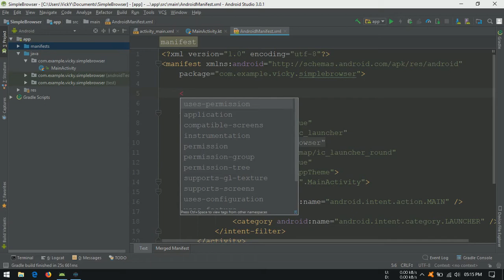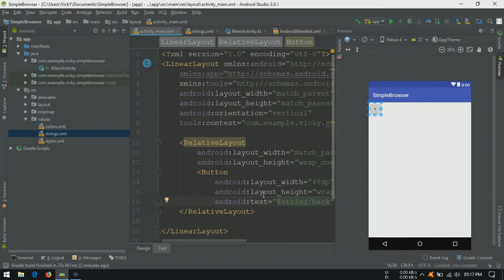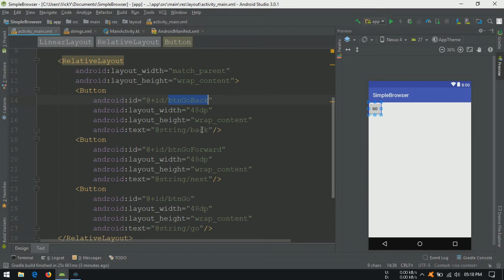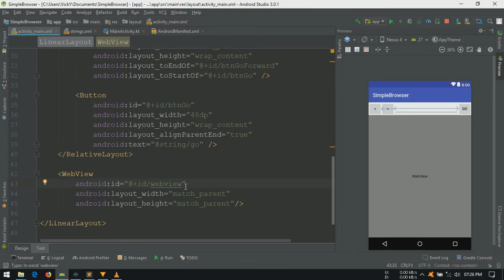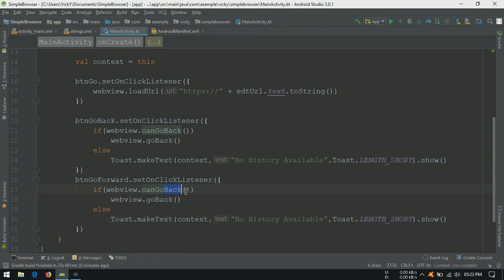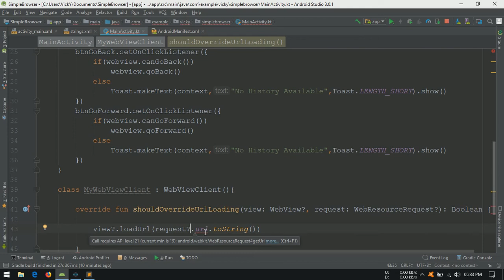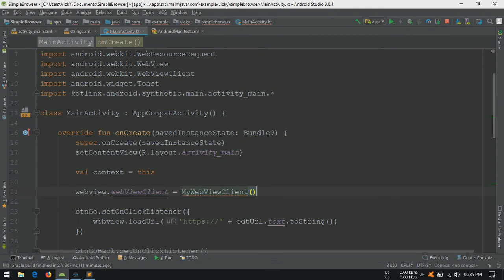Android Tutorial (Kotlin) - 28 - WebView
Source Code : WILL BE UPDATED SOON...